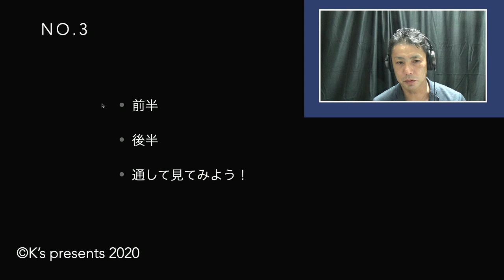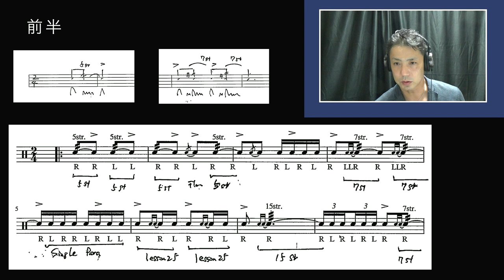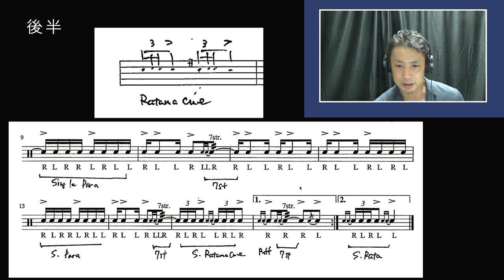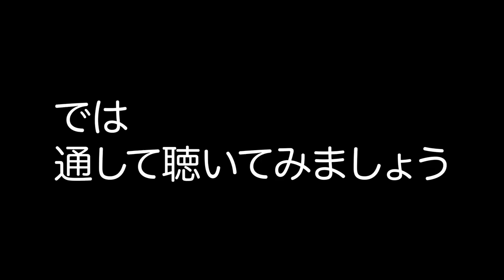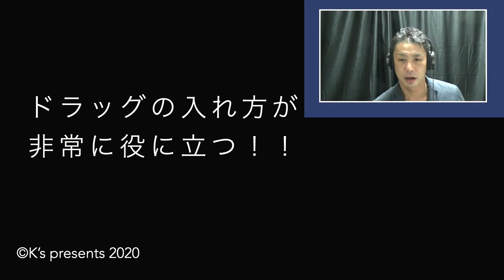Solo No.3 演奏解説【All American Drummer solo 150】オールアメリカンドラマー ソロ１５０ charley wilcoxon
ルーディメンツの教科書All American Drummer solo150
のNo.2　の解説とドラム応用です！
【all American drummer solo 150】

Solo No.3  演奏解説
オールアメリカンドラマー　ソロ１５０
charley wilcoxon